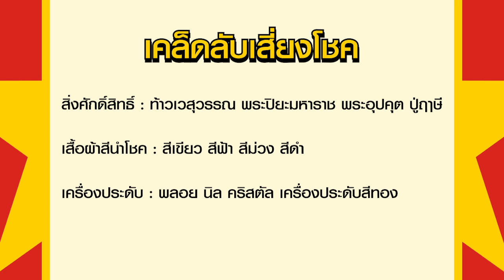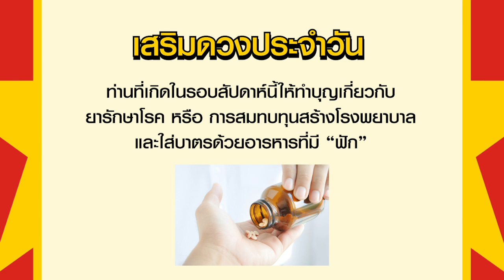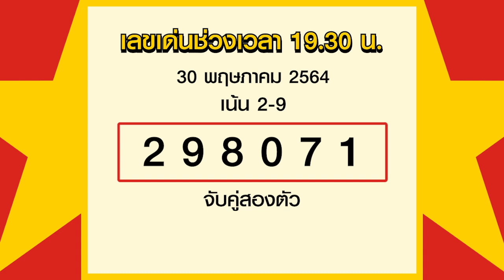สูตรฮานอย เลขเด่นประจำวันที่ 30 พ.ค. 65 กับ อ.รักษ์ เลขเด็ด